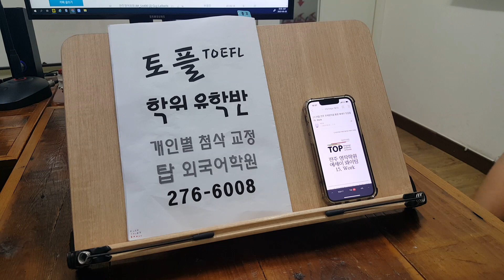전주 영어회화 성인기초 대학생 직장인 스피킹 오픽 토플스피킹 초급 220602